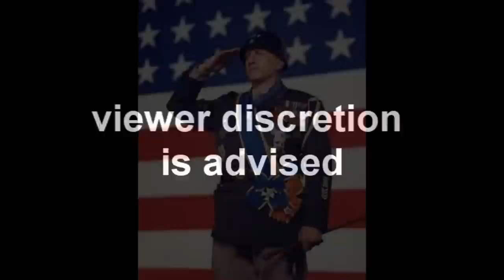speech from the movie Patton given to the 3rd army